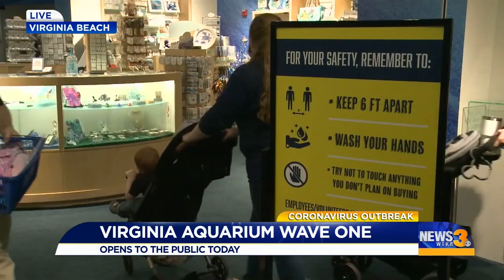Wave One at the Virginia Beach Aquarium